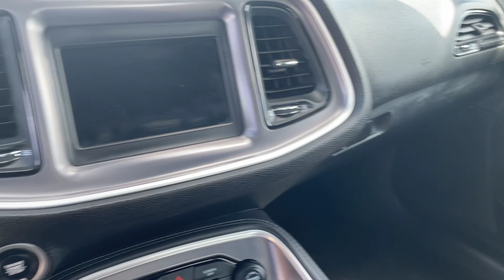2020 Dodge Challenger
2020 Dodge Challenger At Flower Motor Company 2580 N Townsend Avenue Montrose Colorado 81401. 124. Ask for Zay. Thank you.